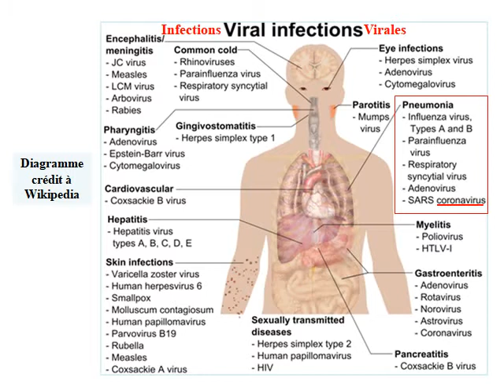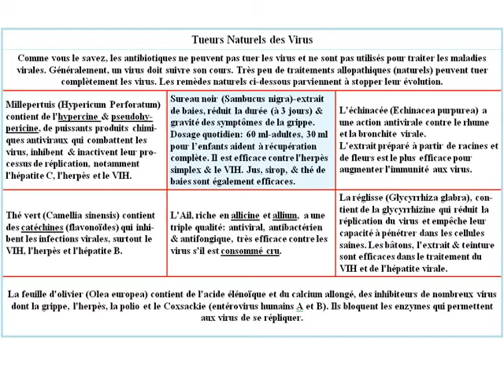Tueurs Naturels des Virus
Comme vous le savez, les antibiotiques ne peuvent pas tuer les virus et ne sont pas utilisés pour traiter les maladies virales. Généralement, un virus doit suivre son cours. Très peu de traitements allopathiques (naturels) peuvent tuer complètement les virus. Les remèdes naturels que je vous présente dans ce clip vidéo parviennent à stopper leur évolution.